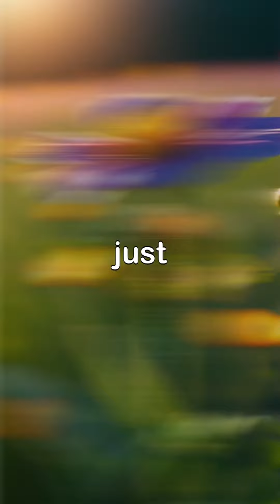Morning Dew Adventure a tiny insect’s journey through dewy grass in the early morning sun 🌞